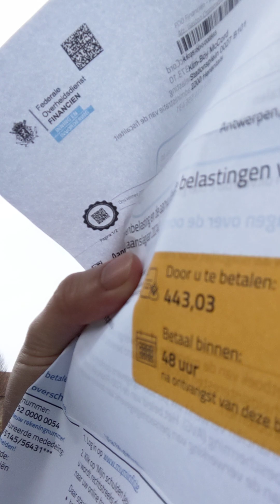I Can’t Believe This Is Legal